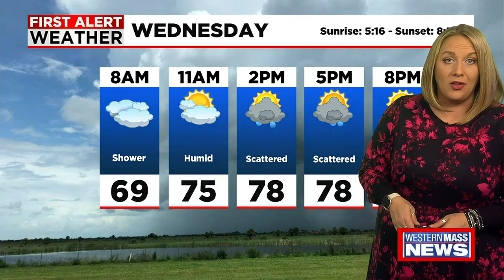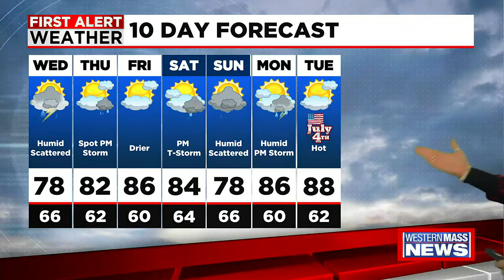Janna’s Tuesday night forecast